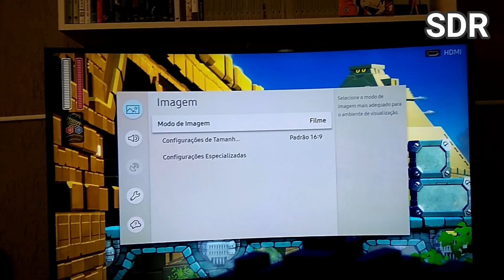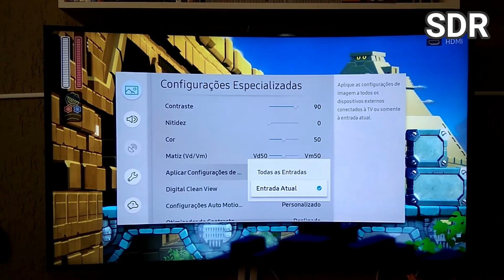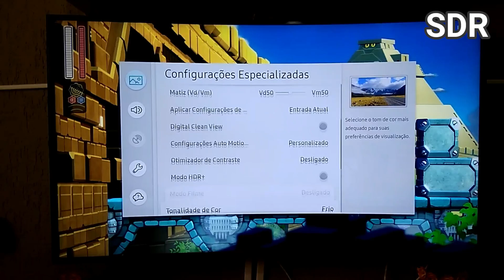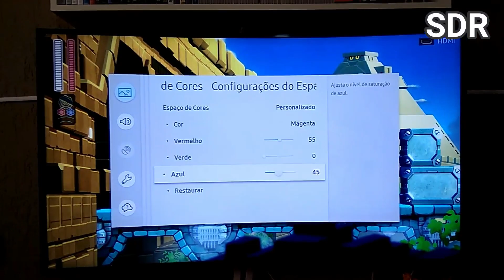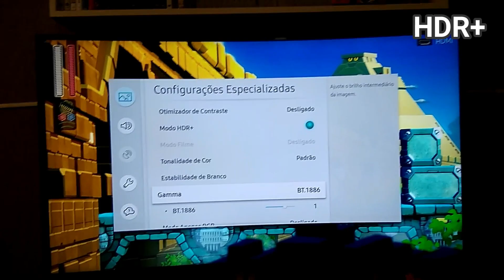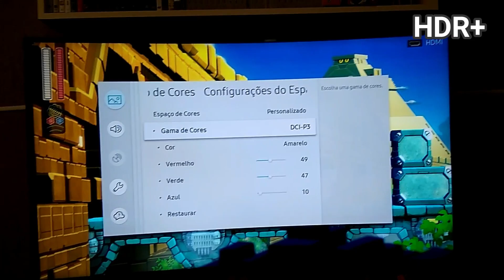Calibragem TV 4K Samsung para VIDEOGAMES (Atualizado 2019) [Tenha HDR em jogos SEM HDR!!]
Como já tem um tempinho que estou com esta TV da Samsung (MU6300), acabei descobrindo na "gambiarra" um uso bastante satisfatório para o até então, maldito HDR+. Recurso exclusivo das TVs da gigante sul coreana.

Na minha humilde opinião, melhora. Bastante. Mas não faz milagre, fica o aviso.

Caso possua o modelo 2019 de entrada da marca, a Série NU, digo que não sei se funcionará, mas sinta-se à vontade em testar (salve suas configurações de calibragem antes num papel) e peço que deixe nos comentários como ficou, beleza?

📺 Guia completos sobre TVs

Vídeos de calibragem profissional para TVs

📺 Vídeos sobre a TV Samsung MU6300 49" Tela Curva

🎼 Vídeos sobre o Home Theater Samsung HT J5500K de 1000W

Não se esqueça de dar o joinha para ajudar na divulgação e aumentar o
Seu apoio me dá um baita incentivo a melhorar a cada novo vídeo!

Dúvidas? Só perguntar!

🐺  NÃO PERCA TEMPO E ENTRE PARA A ALCATÉIA!  🐺